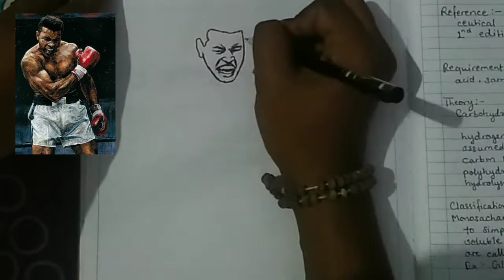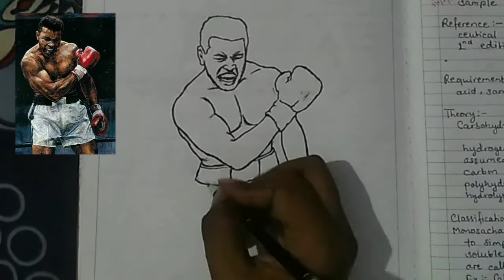How to draw Mohammed Ali || Sketch of Mohammed Ali for beginners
How to draw MohammedAli || Sketch of Mohammed Ali for beginners
This is a quick and simple sketch video of Mohammed Ali.
materials used - ballpen, graphite pencils
time - 45 minutes